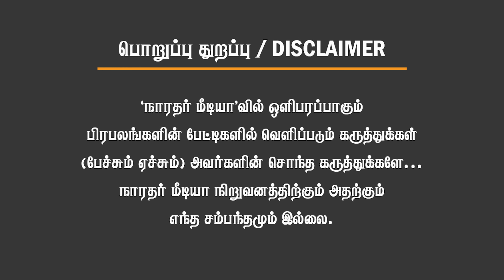சுப்ரமணியசாமி ரூட்டை பிடித்த அண்ணாமலை..! Chinnappa Ganesan